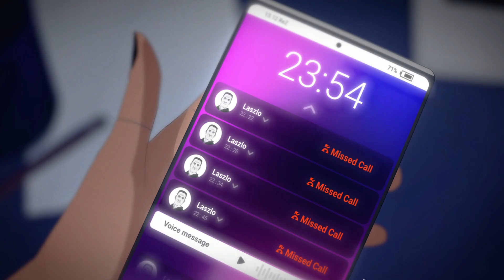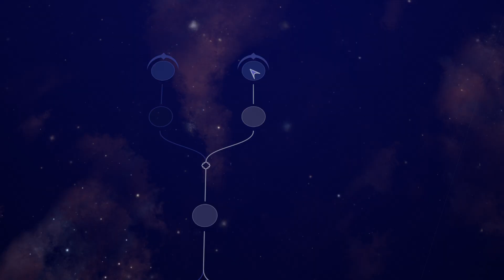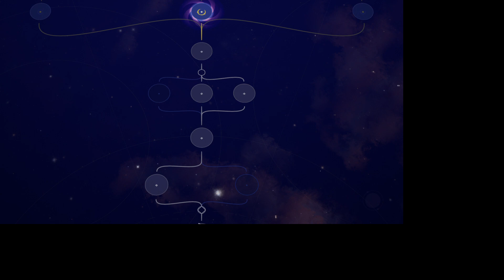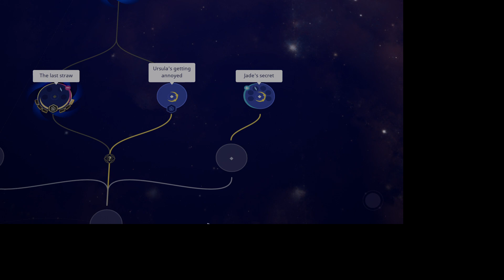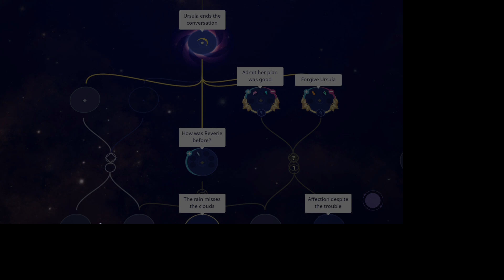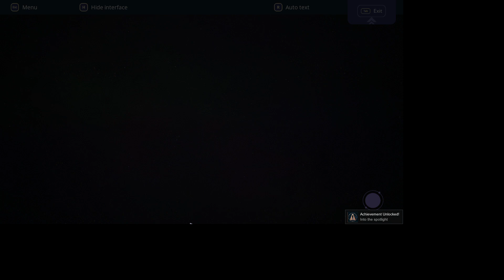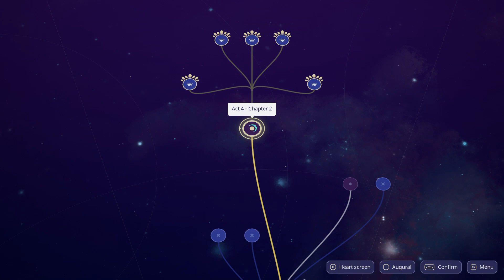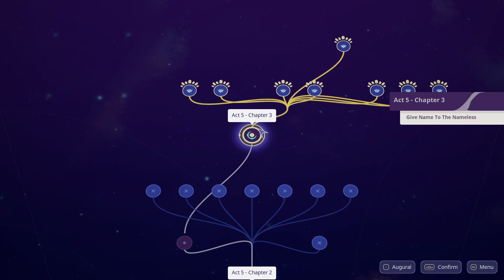HARMONY THE FALL OF REVERIE FULL GAME Complete walkthrough gameplay - No commentary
In the very near future... When Polly returns home after a few years abroad, to look for her missing mother, she quickly realizes that her hometown has drastically changed. A megacorporation named MK is using its power to control the population, and her community is in danger.

She soon discovers that she has a gift of clairvoyance that connects her to Reverie, the realm of the Aspirations of Humanity: Glory, Bliss, Power, Chaos, Bond, and Truth. In this world, Polly becomes Harmony, a goddess who has the power to choose the Aspiration that will ultimately rule over Reverie and restore the delicate balance between the deities’ world and ours.

The fate of humanity is at stake. To which destiny do you aspire?